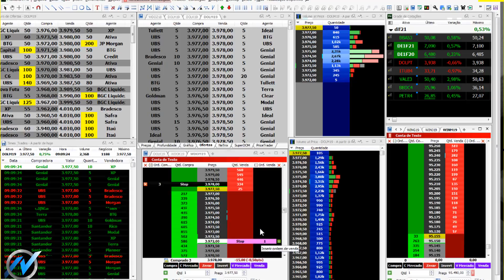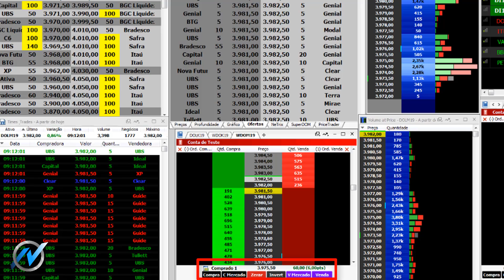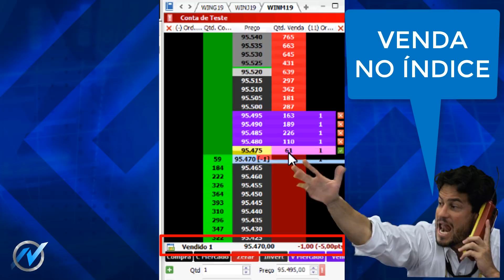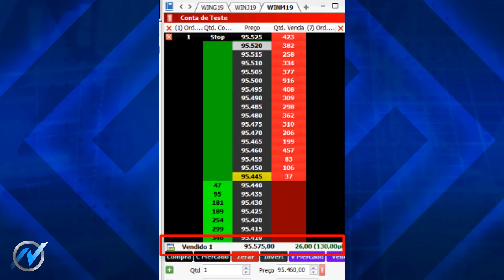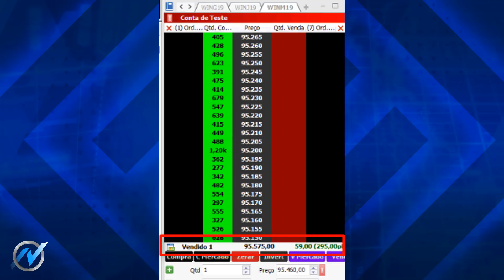🔷 Trade do Dia - 06.05.2019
e Instagram: @poenobolso